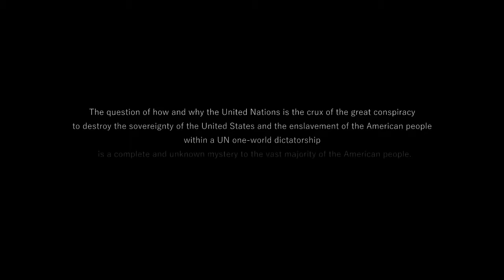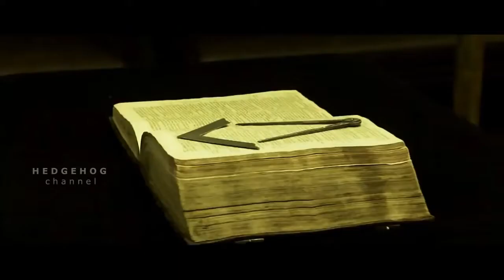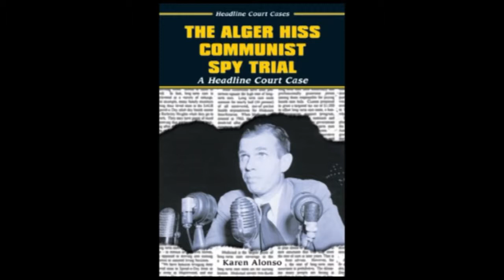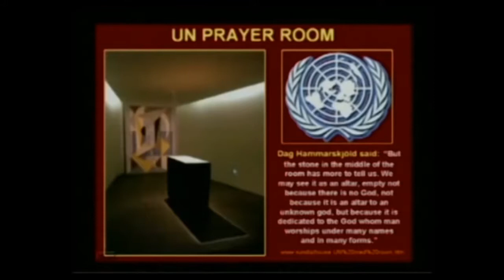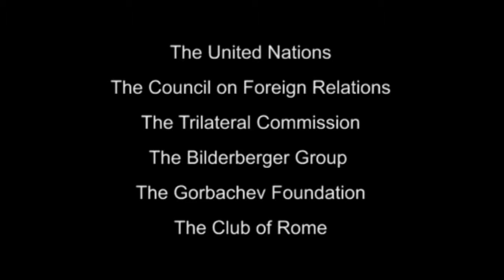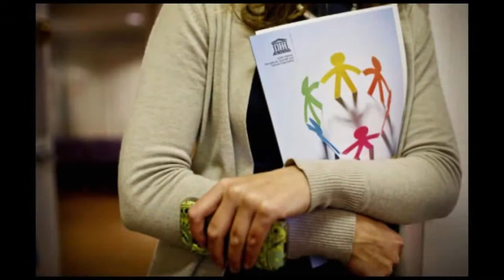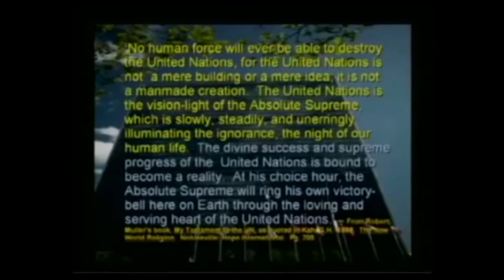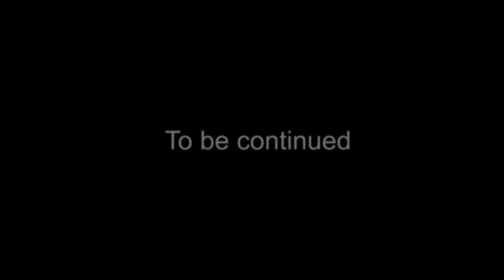NWO~The UN~Communism~Connection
The UN is another Fabrication of our Rulers and their Plot to destroy Freedom and Implement of a NWO and Religion. We are still being fooled. Wake up to at the very Least, to see it coming and try to be prepared.